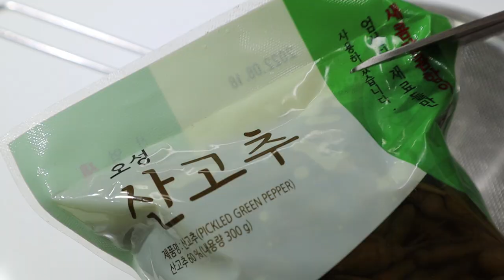산고추 고추피클무침 작은게맵다더니 진짜 매워요 [상어이모.SANGEOIMO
산고추피클절임 무침입니다
산고추500g 시판용
(물에씻어서 물기뺀후 무칩니다 )
고추장2스푼
고추가루1스푼
진간장2스푼
물엿5스푼
다진마늘1스푼
통깨